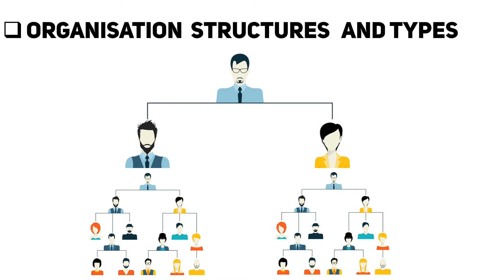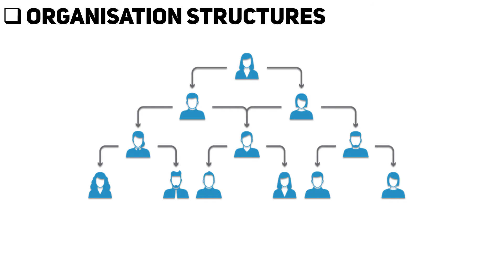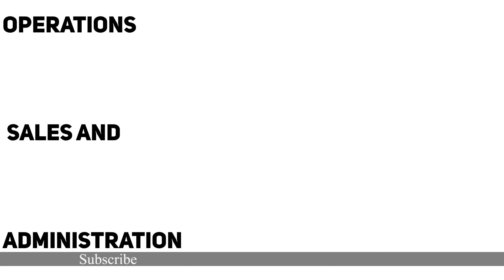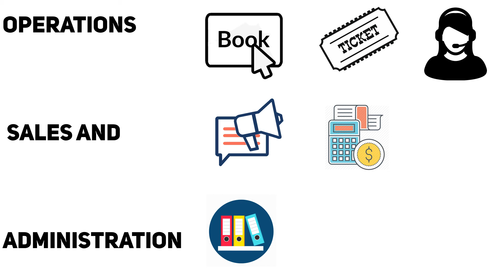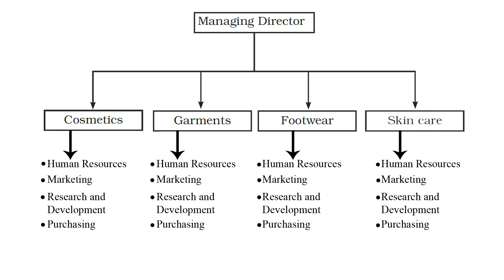🔴 5.4 👨‍Meaning and Types of Organisation Structures || Chapter-5 Business Studies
in this video we are going to learn about meaning of Organisation Structures  and Types of meaning of Organisation , Meaning of Functional structure and
, Meaning of  Divisional structure
By the way this is OBC online business class Class12 PUC BusinessStudies # Accountancy 👇Join our OBC✉️Telegram Channel

A/c name: SUSHANTH KUMAR N,
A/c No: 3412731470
IFSC code: KKBK0008062
Bank: KOTAK MAHINDRA BANK
Branch: YESHWANTHAPURA BRANCH
UPI No: 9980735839 (PhonePe, Google Pay)

Team OBC-ACADEMY